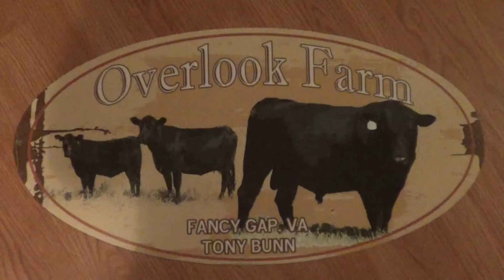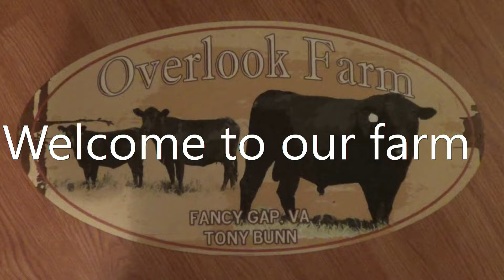Slowly but surely getting back to normal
We are so very thankful to finally getting some rain shower and it's made a huge difference. Moving the girls back to the front, hopefully we can get away from feeding feed and more importantly we want to keep from feeding more hay.